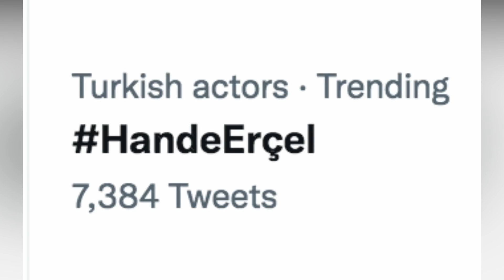HANDE ERCEL EN LA NIEVE .ULTIMAS NOTICIAS HANKER 12/3/2022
HANDE ERCEL EN LA NIEVE .ULTIMAS NOTICIAS HANKER 12/3/2022.Ultimas noticias de kerem bursin y Hande Ercel . Noticias ruptura Hanker

Hande Ercel firmó acuerdo con Disney Plus. Datos interesantes. Información más reciente sobre HanKer